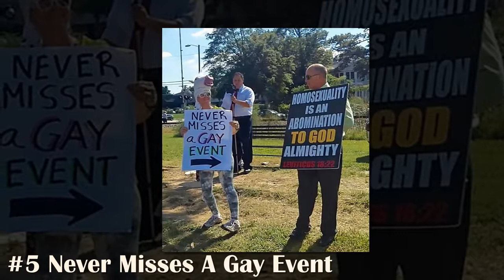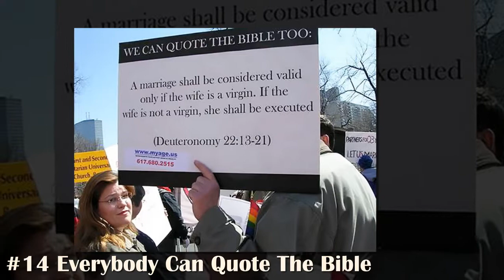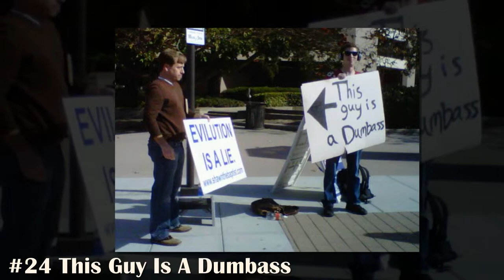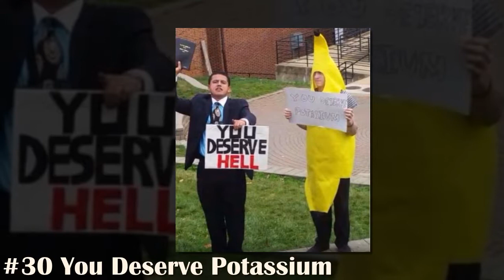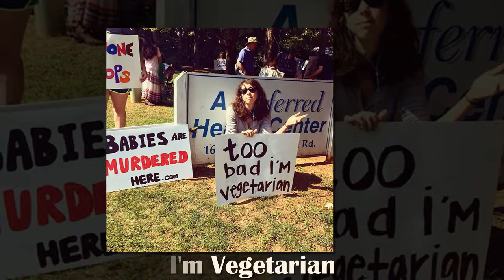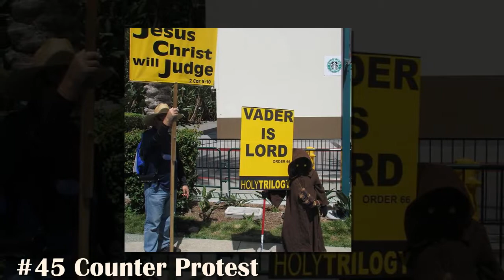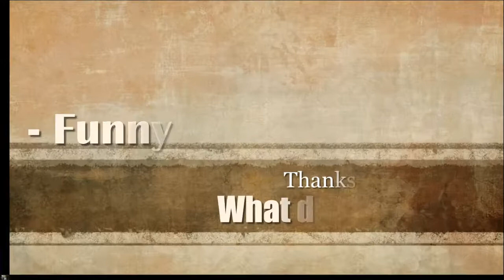15+ Times People Hilariously Trolled Protesters